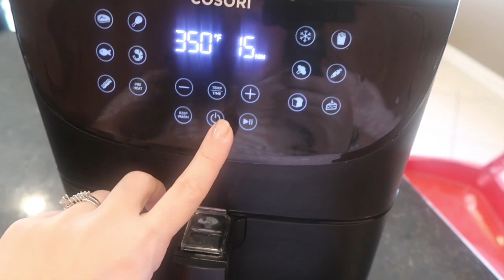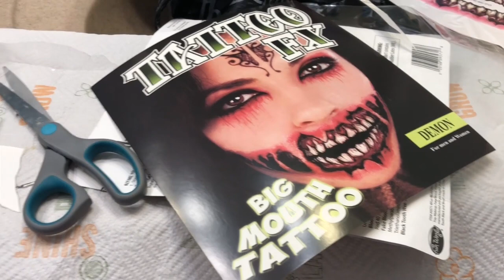How we spent our Halloween!!!!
Had a great time with my  mom and the kiddos. Another great Halloween in the books. Thanks for coming along with us. These memories mean the world to me and having you enjoy them with us makes it even sweeter. Hope you had a great day too!